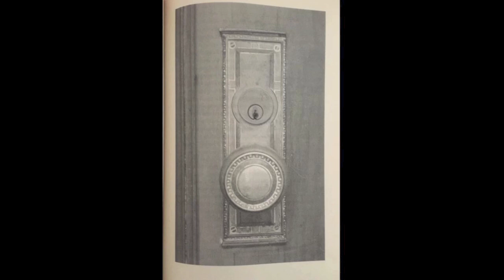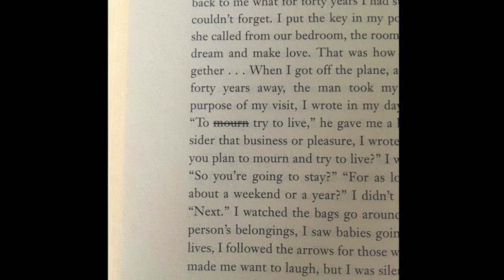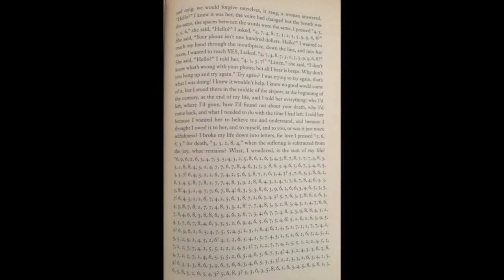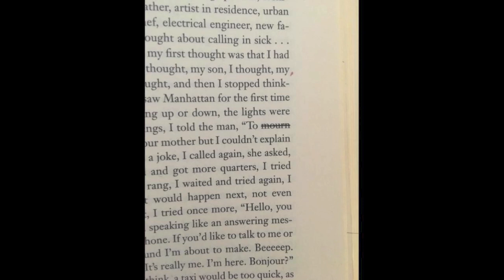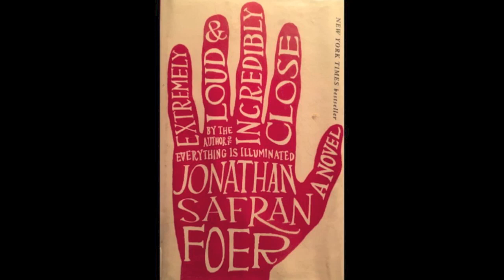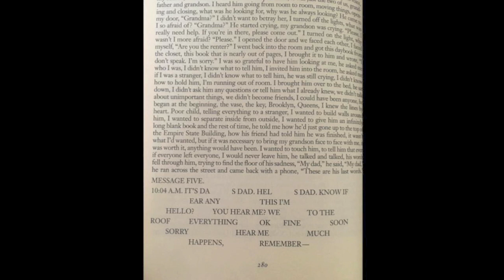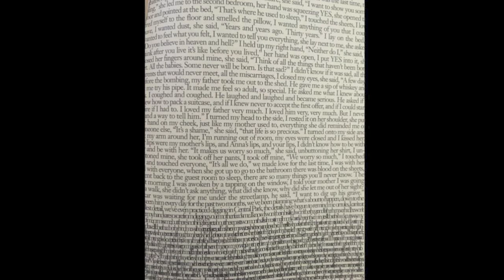"Extremely Loud and Incredibly Close" by Jonathan Safran Foer- Chapter 14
"Extremely Loud and Incredibly Close" is a heart-wrenching but hilarious tale narrated by nine year old Oskar, whose father has died in the Twin Towers attack on 9/11."

Chapter 14
A novel by Jonathan Safran Foer

Read here by Jenny J. Juniper.